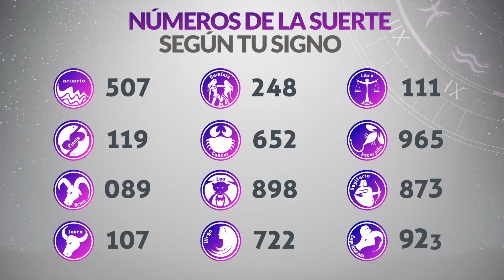Resultado de ASTRO LUNA del Jueves 8 de Diciembre de 2022 | SUPER ASTRO 😱💰🚨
Resultado de Astro Luna Jueves 8 de Diciembre de 2022
Astro luna del ocho de diciembre
Super Astro del ocho de diciembre
Chance Chances
loteria loterias
Resultado de Astro Luna ocho de diciembre
Ultimo resultado de sorteo de Astro Luna
SUPER astro
astro luna
loteria astro
invierte
resultados gana
loterias gana